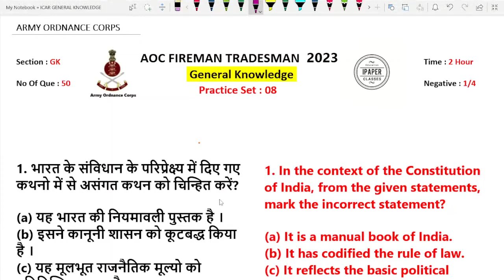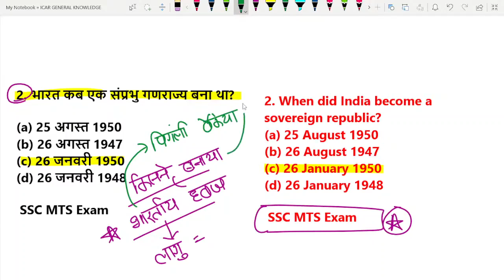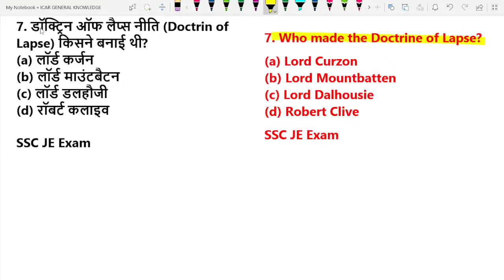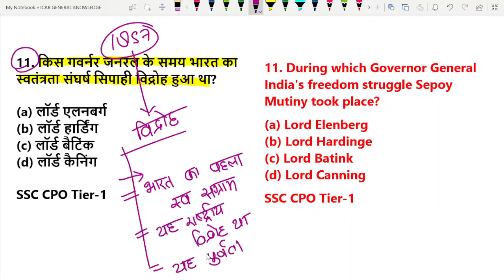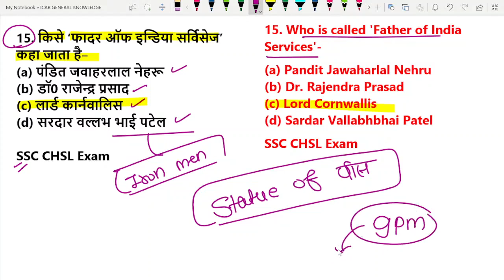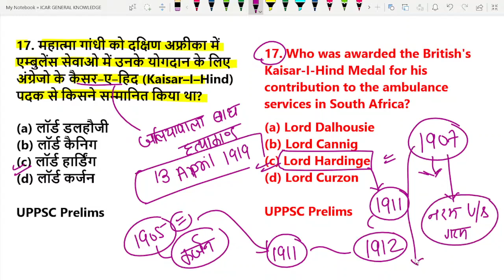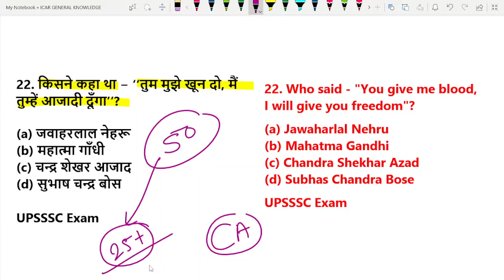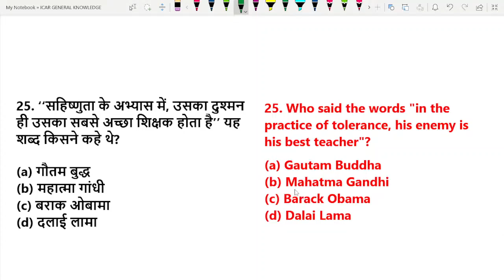AOC Recruitment 2023/AOC FiremanTradesman GK/AOC GK Class #08/AOCFireman Tradesman Recruitment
AOC Recruitment 2023/AOC FiremanTradesman GK/AOC GK Class #8/AOCFireman Tradesman Recruitment 2023
नमस्कार दोस्तो 🙏🏻 आपका हमारे चैनल पर स्वागत है:-knowledge icon
A0C Fireman Tradesman Recruitment 2023
A0C Recruitment 2023/A0C Fireman Tradesman GK/
A0C GK Class #/A0C Fireman Tradesman
Recruitment 2023
A0C recruitment 2023, AOC Recruitment 2023
A0CRecruitment, aoc recruitment notification, aoc
recruitment apply online, aoc recruitment
A0C Tradesman & fireman Admit Card Download
A0C Fireman Tradesman Classes/A0C Recruitment
Tradesman Recruitment 2023
AOCRecruitment, aoc recruitment notification, aoc
recruitment apply online, aoc recruitment eligibility,
aoc recruitment 2023, aoc recruitment age relaxation
army ordnance corps recruitment 2023, army
ordnance corps vacancy 2023, army ordnance corps
aoc recruitment 2023, army ordnance corps bharti
2023, indian army ordnance corps material assistant
2023, army ordnance corps notification 2023, aoc
vacancy 2022, army ordnance corp fireman vacancy
2023, army ordnance corps aoc recruitment 2023
notification, aoc recruitment 2023, army ordnance
corp vacancy 2023, army ordnance corp recruitment
2023, army ordnance corp tradesman vacancy 2023,
aoc result 2022, aoc material assistant result 2022
AOC Recruitment 2023/AOC Fireman Tradesman GK/
A0C GK Class 22/A0C Fireman Tradesman
Recruitment 2023
aoc_recruitment _2023
army_bharti 2023
army_ordnance_corps_recruitment 2023